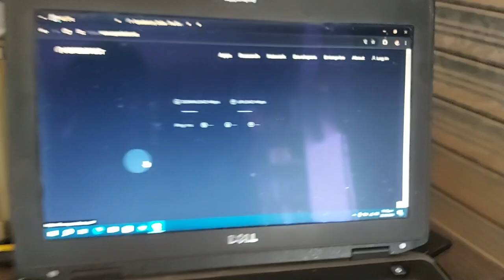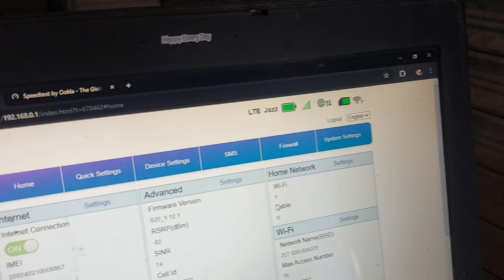E-tachi Et-52 Router & External Antenna Dispatched 🚚 To 📍 Azad Kashmir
Router Price: 13500
Antenna Price: 3000

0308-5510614